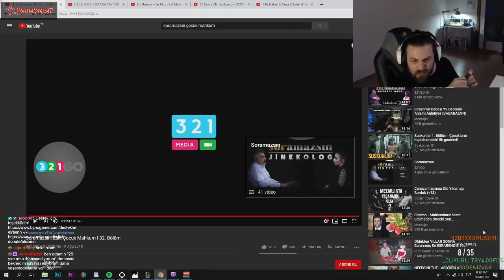Elraenn KÜÇÜKKEN HAPİSE GİREN ADAMI İZLİYOR !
Elraenn bu videoda soramazsın çocuk mahkum bölümünü izliyor.